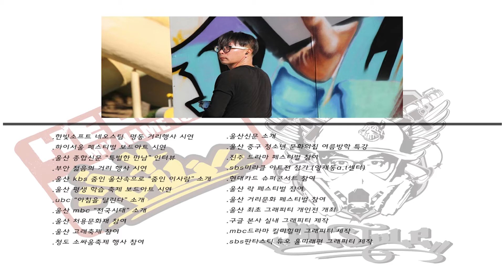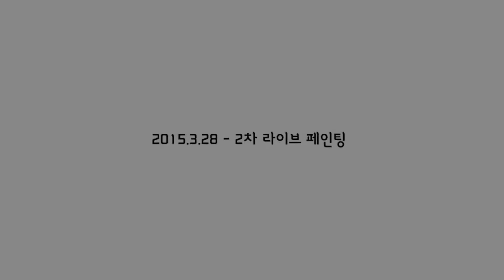그래피티, 낙서에서 대중예술로 | 필희 김 | TEDxUNIST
지금까지 이런 예술은 없었다. 이것은 낙서인가, 예술인가? 경계를 허무는 그래피티의 매력 속으로! 그래피티 작가
통영 문화제 초대작가
구글 본사 실내 그래피티 제작
mbc 드라마 킬미힐미 그래피티 제작
ubc 그들만의 콘서트 무대 그래피티 제작
한빛소프트 네오스팀 명동 거리행사 시연 This talk was given at a TEDx event using the TED conference format but independently organized by a local community.